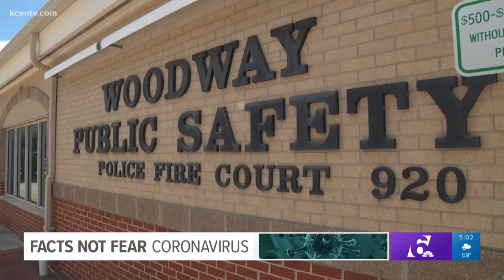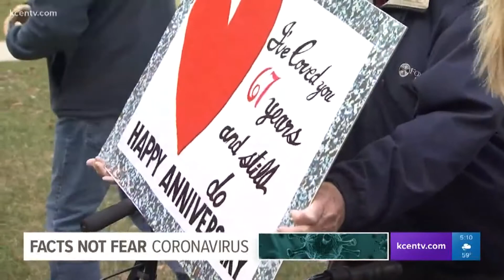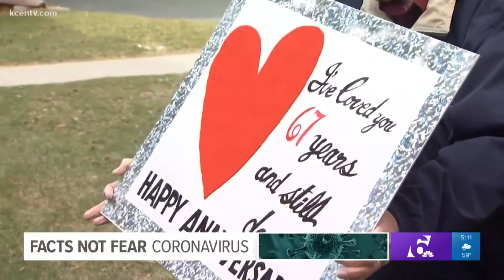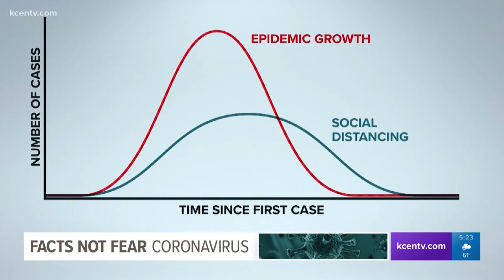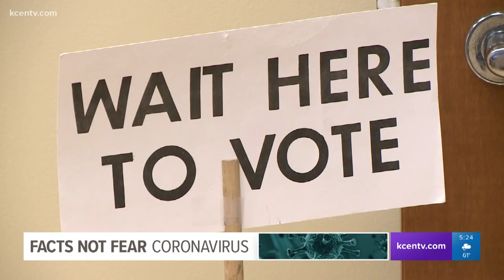3 15 20 a and b block show